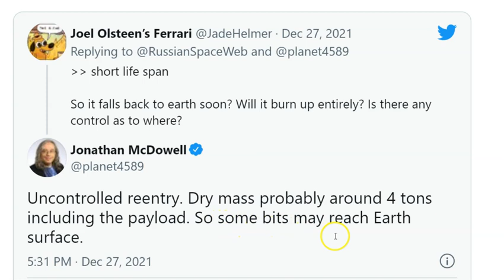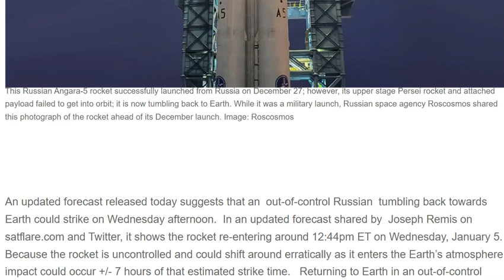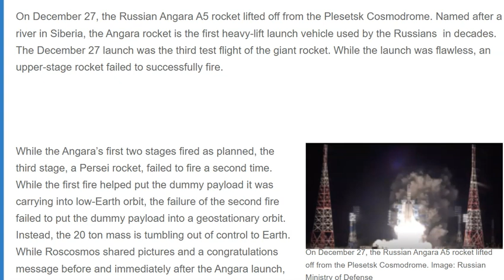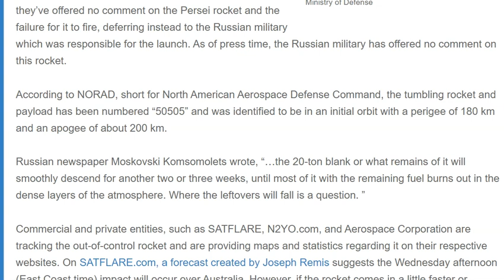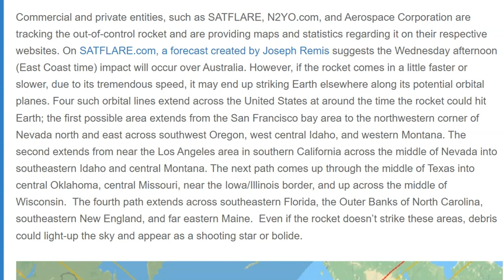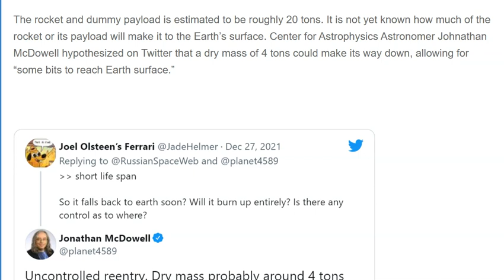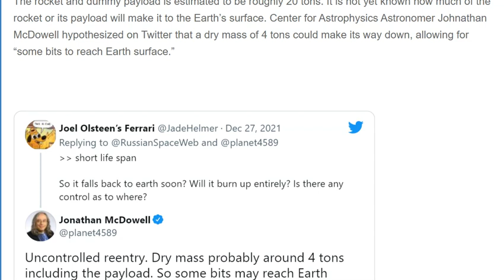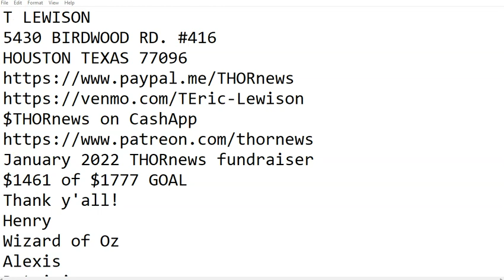WTF? Out of Control Russian Rocket Debris Could hit the USA or other Countries January 5th 2022?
Outer Space seems out of control these days.
God bless everyone,
T LEWISON
5430 BIRDWOOD RD. #416
HOUSTON TEXAS 77096

article by weatherboy
20-Ton Out-of-Control Russian Rocket due to Crash on Earth on Wednesday Afternoon
BY WEATHERBOY TEAM METEOROLOGIST - JANUARY 4, 2022

An updated forecast released today suggests that an  out-of-control Russian  tumbling back towards Earth could strike on Wednesday afternoon.  In an updated forecast shared by  Joseph Remis on satflare.com and Twitter, it shows the rocket re-entering around 12:44pm ET on Wednesday, January 5.  Because the rocket is uncontrolled and could shift around erratically as it enters the Earth’s atmosphere, impact could occur +/- 7 hours of that estimated strike time.   Returning to Earth in an out-of-control manner is the Persei upper stage rocket which carried a dummy payload into space as part of Russia’s Angara A5 rocket test.

On December 27, the Russian Angara A5 rocket lifted off from the Plesetsk Cosmodrome. Named after a river in Siberia, the Angara rocket is the first heavy-lift launch vehicle used by the Russians  in decades. The December 27 launch was the third test flight of the giant rocket. While the launch was flawless, an upper-stage rocket failed to successfully fire.

While the Angara’s first two stages fired as planned, the third stage, a Persei rocket, failed to fire a second time. While the first fire helped put the dummy payload it was carrying into low-Earth orbit, the failure of the second fire failed to put the dummy payload into a geostationary orbit.  Instead, the 20 ton mass is tumbling out of control to Earth. While
Roscosmos shared pictures and a congratulations message before and immediately after the Angara launch, they’ve offered no comment on the Persei rocket and the failure for it to fire, deferring instead to the Russian military which was responsible for the launch. As of press time, the Russian military has offered no comment on this rocket.

According to NORAD, short for North American Aerospace Defense Command, the tumbling rocket and payload has been numbered “50505” and was identified to be in an initial orbit with a perigee of 180 km and an apogee of about 200 km.

Russian newspaper Moskovski Komsomolets wrote, “…the 20-ton blank or what remains of it will smoothly descend for another two or three weeks, until most of it with the remaining fuel burns out in the dense layers of the atmosphere. Where the leftovers will fall is a question. ”

Commercial and private entities, such as SATFLARE, N2YO.com, and Aerospace Corporation are tracking the out-of-control rocket and are providing maps and statistics regarding it on their respective websites. On SATFLARE.com, a forecast created by Joseph Remis suggests the Wednesday afternoon (East Coast time) impact will occur over Australia. However, if the rocket comes in a little faster or slower, due to its tremendous speed, it may end up striking Earth elsewhere along its potential orbital planes. Four such orbital lines extend across the United States at around the time the rocket could hit Earth; the first possible area extends from the San Francisco bay area to the northwestern corner of Nevada north and east across southwest Oregon, west central Idaho, and western Montana. The second extends from near the Los Angeles area in southern California across the middle of Nevada into southeastern Idaho and central Montana. The next path comes up through the middle of Texas into central Oklahoma, central Missouri, near the Iowa/Illinois border, and up across the middle of Wisconsin.  The fourth path extends across southeastern Florida, the Outer Banks of North Carolina, southeastern New England, and far eastern Maine.  Even if the rocket doesn’t strike these areas, debris could light-up the sky and appear as a shooting star or bolide.

The rocket and dummy payload is estimated to be roughly 20 tons. It is not yet known how much of the rocket or its payload will make it to the Earth’s surface. Center for Astrophysics Astronomer Johnathan McDowell hypothesized on Twitter that a dry mass of 4 tons could make its way down, allowing for “some bits to reach Earth surface.”